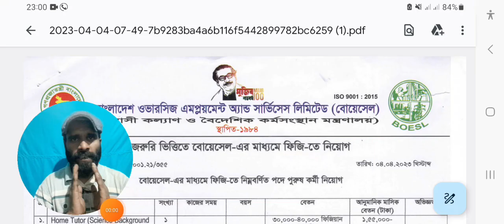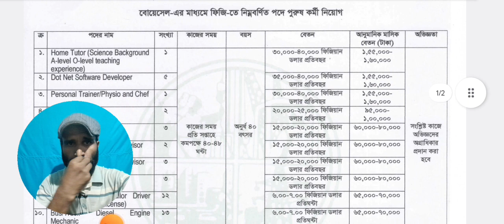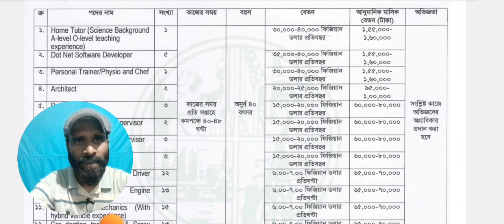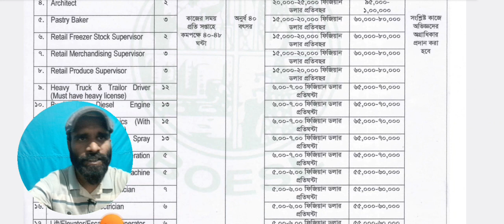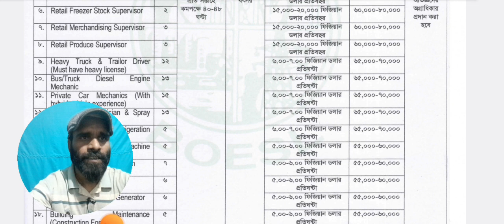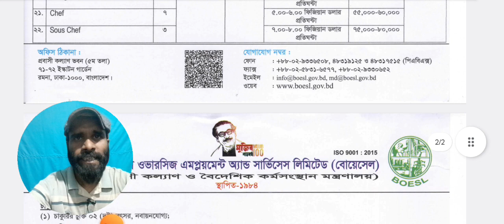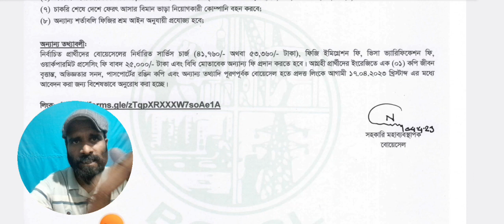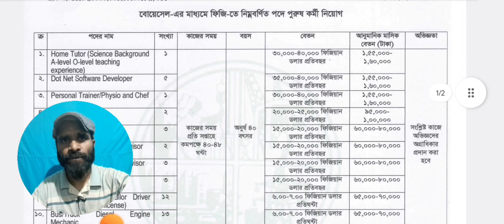ফিজিতে অসংখ্য পদে কর্মী নিয়োগ চলছে || Fiji Work Permit Visa For Bangladeshi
ফিজিতে কর্মী নিয়োগ চলছে || Fiji Work Permit Visa For Bangladeshi || Fiji Work Visa

যোগাযোগের ঠিকানা :
৭১-৭২ ইস্কাটন গার্ডেন
প্রবাসী কল্যণ ভবন (৪র্থ তলা)
রমনা, ঢাকা-১০০০
বাংলাদেশ
ইমেইল
পিএবিএক্স
৪৮৩১৯১২৫, ৪৮৩১৭৫১৫,৫৮৩১১৮৩৮

Visa Information,Fiji Visa,Fiji Job Visa,Fiji Work Visa For Bangladeshi,Fiji Work Visa,How To Get Fiji Work Visa,How To Get Fiji Work Visa For Bangladeshi,ফিজি কাজের ভিসা ২০২১,ফিজি কাজের ভিসা
গার্মেন্ট কর্মী নিবে জর্ডান,কর্মী নিবে অস্ট্রেলিয়া,বোয়েসেল এর মাধ্যমে সরকারিভাবে মরিশাসে পুরুষ কর্মী নিয়োগ,মহিলা কর্মী নিয়োগ,সরকারি ভাবে জর্ডানে গার্মেন্টস কর্মী নিয়োগ,ফিজিতে কি ভিসা রিনিউ করা যায়,সরকারি খরচে বিদেশে কর্মী নিয়োগ 2022,ফিজিতে কাজের বেতন কত,বিদেশে কর্মী নিয়োগ,সরকারিভাবে ইতালি যাওয়ার সুবর্ণ সুযোগ,সরকারিভাবে অস্ট্রেলিয়ায় চাকরির সুযোগ,ফিজিতে নিয়োগ,গার্মেন্ট কর্মী নিয়োগ দিবে জর্ডান,কর্মী নিচ্ছে বুলগেরিয়া,বিদেশে কর্মী নিয়োগ ২০২২